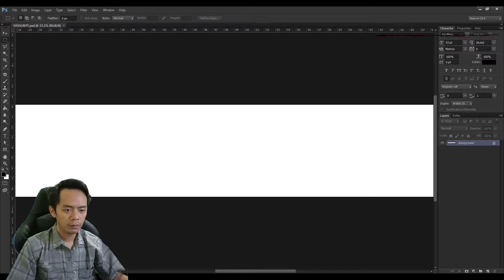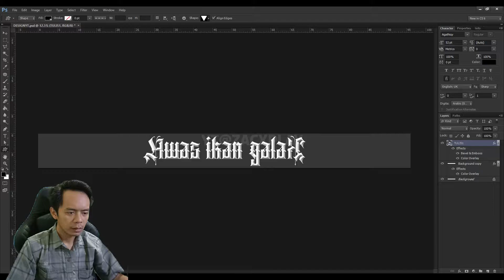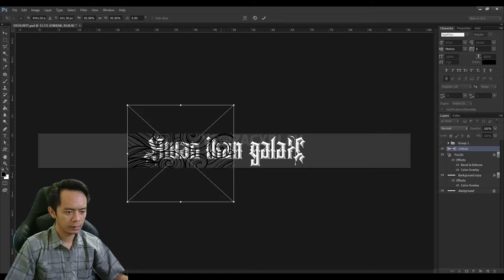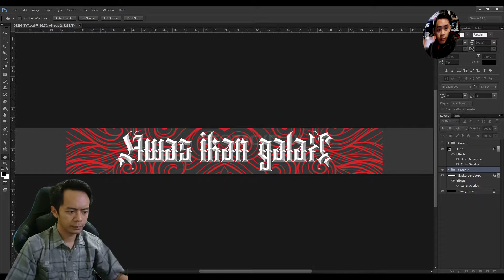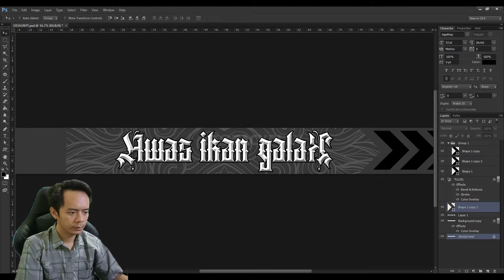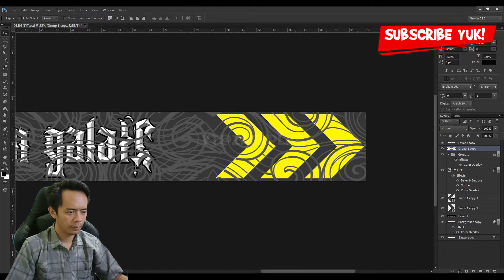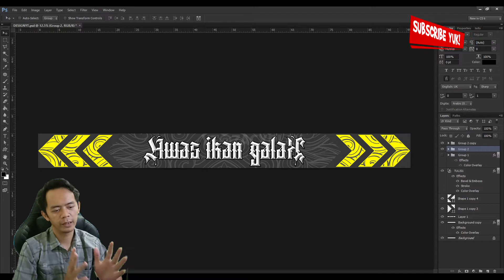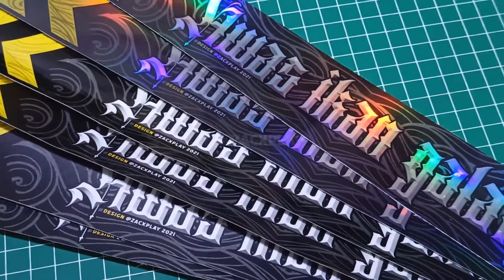BIKIN STIKER LISH AQUARIUM AWAS IKAN GALAK | ZACXPLAY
Terima kasih temen-temen yang sudah dukung channel ini.

Soundtrack / Background Musik (BGM) dalam video ini :
1. Positive Fuse